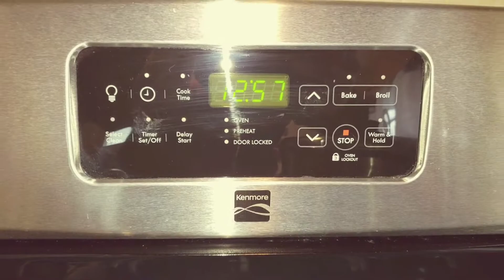Family day holiday Turkey lunch with my parents. Feb18th,2019